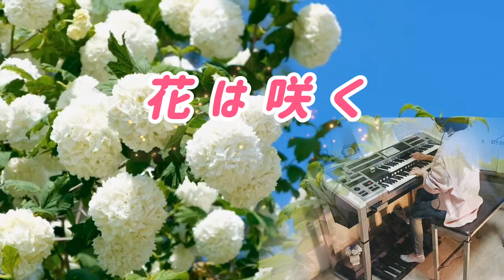【花は咲く】花は咲くプロジェクト/sayamisoさんプレゼンツ「みんなで花を咲かせよう」企画・場外参加/エレクトーン演奏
sayamisoさんプレゼンツ「みんなで花を咲かせよう」企画・場外参加

悲しいニュースで胸がしめつけられます。

さやみそさんの【みんなで花を咲かせよう企画】は譜読みに時間がかかって乗りきれないけど、いつものHit Expressなら！

…ということで場外参加です。

Hit Expressより「花は咲く」初級一段譜
作曲 : 菅野ようこ
エレクトーンアレンジ : YAMAHA

【みんなで花を咲かせよう】に参加の
　　エレ友のみなさんです。

サムネイルに、以前「花燃ゆ」の動画で使わせていただいた恩師川本修先生の写真を、今回も使わせていただきました。